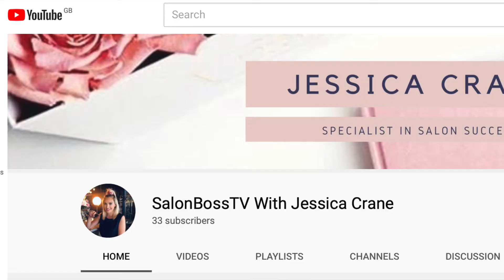Salon Business | 6 Top Habits For Life & Business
💗COME JOIN ME FOR A FREE 60 MINUTE TRAINING💗

"How to Increase Profit & Run The Salon Business of Your Dreams Without Working Behind The Chair"

FREE Training Reveals:

✔️ The Exact Profit Equation I teach my clients to immediately increase profit in their salons

✔️How to attract your ideal clients on demand and build a brand to stand out to your competitors and within the industry

✔️The business foundations to scale, transforming you from working behind the chair into the business owner and achieving your business goals

These are the exact strategies we teach our clients who have been getting phenomenal results

Coaching Programmes:
Signature Systemise for Success LIFETIME COACHING Programme

💗BOOK A FREE CALL WITH MY TEAM💗
If you’re a salon owner with a team of people, we would like to invite you to book a FREE 50 minute business consultation with my team

During this call my team will be able to:
💗Assess where you are in your business rights now
💗Understand your business and personal goals
💗Uncover what is currently stopping you from reaching those goals
💗Create a plan to help you reach those goals

Ensure to complete the short survey as all calls booked without a completed survey will automatically be cancelled

💗COME JOIN MY NETWORK & COMMUNITY💗

💗Created by Jessica Crane💗
Helping salon owners every day to increase profit and grow and scale the business of their dreams